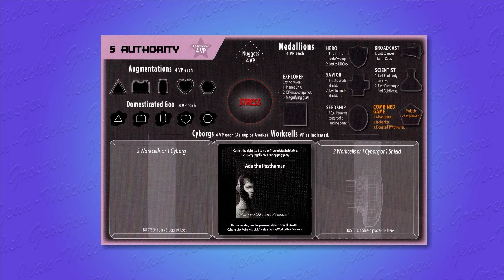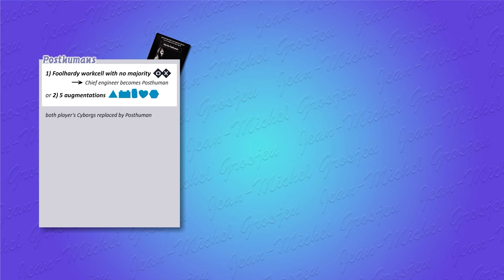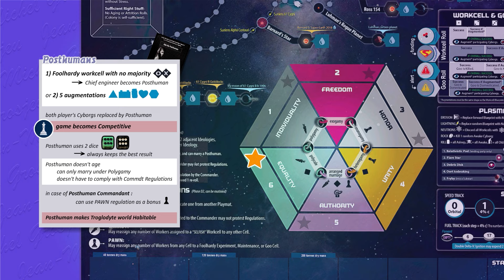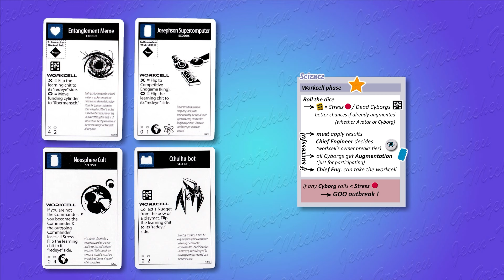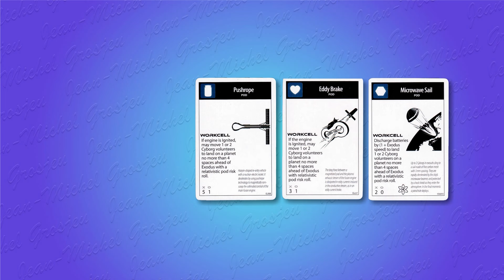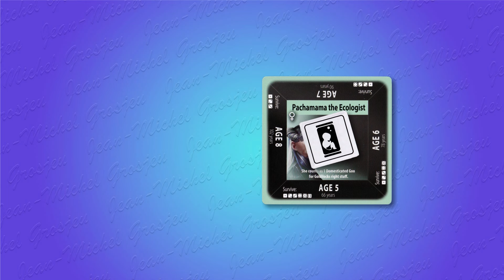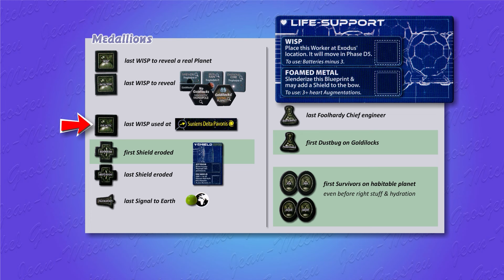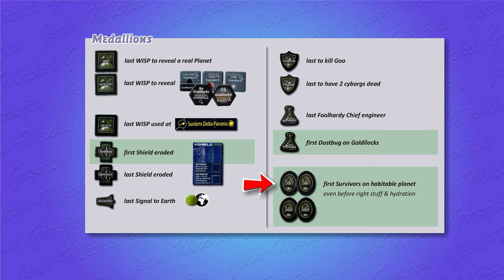Interstellar, règles complètes 6/6 : les posthumains, et le récap.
Pour la dernière vidéo de la série, on aborde le sujet sulfureux de l'apparition du posthumain qui pourrait bien remplacer l'humanité avant qu'elle n'arrive à bon port.

00:00 - Introduction
00:22 - les Posthumains
08:13 - les cartes importantes
12:53 - les pouvoirs des Cyborgs
13:53 - Cyborgs vs Avatars
14:27 - toutes les Médailles

et si vous voulez me donner un coup de pouce ;)